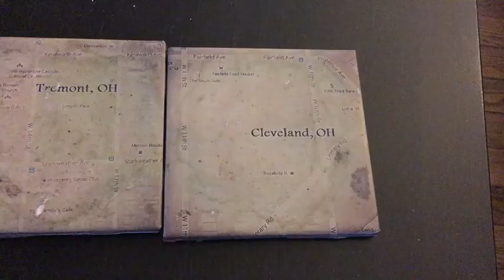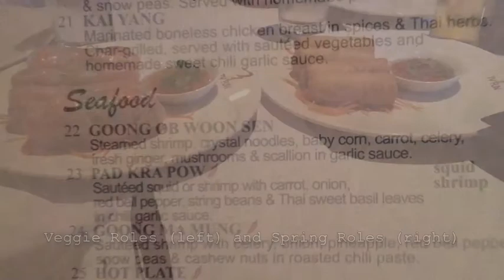Ty Fun Review {Vlog!}